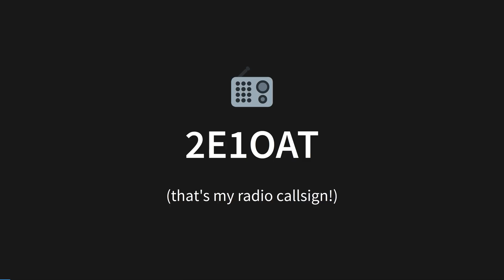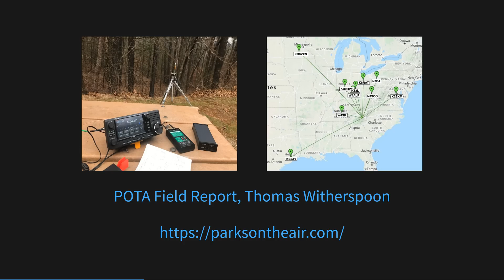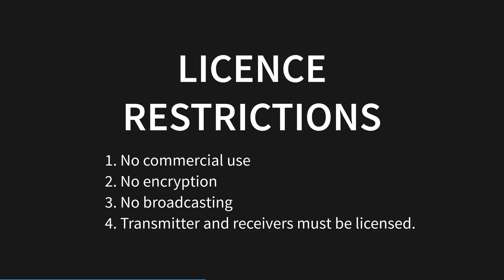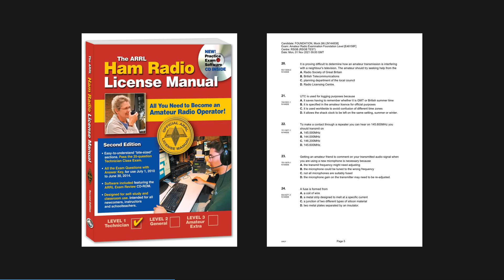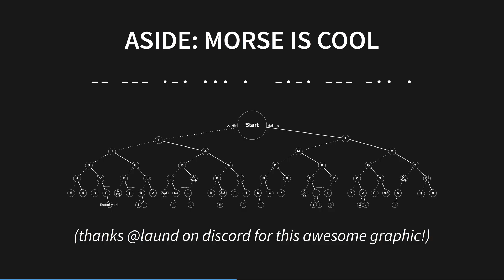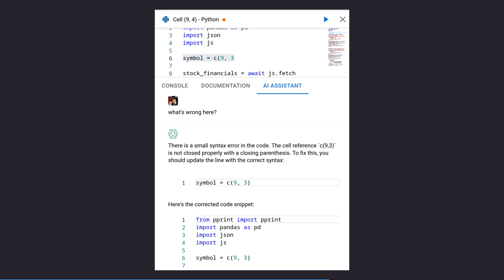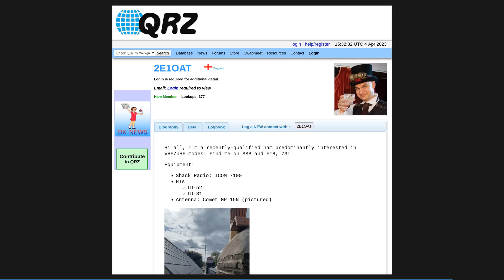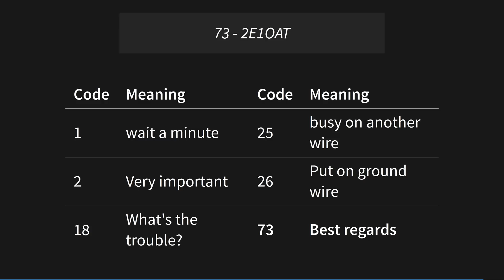Amateur Radio: Open Source Airwaves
Today I'm going ham.

to try it out!

📄 All my videos are built in compile-checked markdown, transcript sourcecode available this is also where you'll find links to everything mentioned.